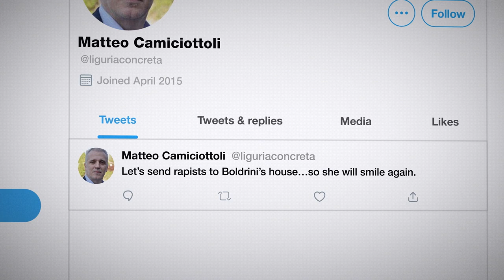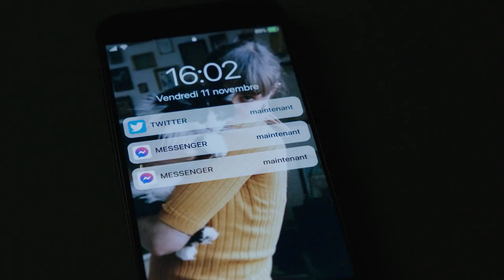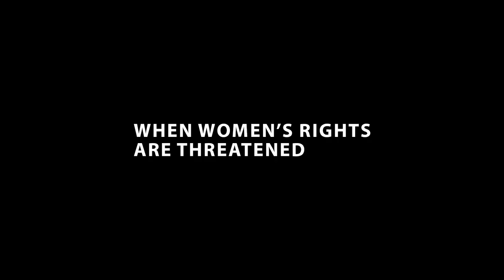Backlash: Misogyny in the Digital Age | TRAILER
Backlash, Misogyny in the Digital Age, directed by Léa Clermont-Dion and Guylaine Maroist: A shocking story of four women leaders whose lives are overturned by cyberviolence. They share a common cause: refusing to be silenced. Backlash, Misogyny in the Digital Age is a feature-length documentary produced by La Ruelle Films which takes a relevant look at the impact and the scourge of cyberviolence. This official site of the film also offers a variety of resources to help victims of online violence.

VC461